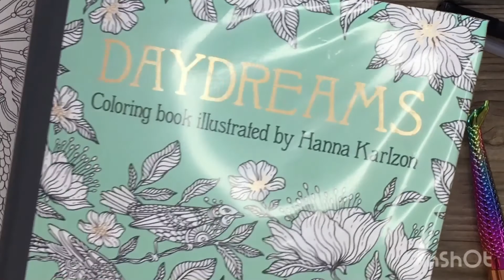[Tutoriel coloriage] BIJOUX - INSECTE - PIERRES PRÉCIEUSES, coloriage pour adultes ❣️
Bonjour, voici un tutoriel en coloriage pour adulte, qui explique comment faire les bijoux, l’insecte et les pierres précieuses, avec les crayons de couleurs ❣️

Si vous aimez le coloriage pour adultes, l’art thérapie ou le coloriage anti-stress, ce tutoriel est pour vous !

🤗 Lien de ma LISTE DE SOUHAITS Amazon.ca

🇨🇦 AMAZON.CA:

🇨🇦LIVRE Jewelry box, de Hanna Karlzon:

🇨🇦Lot de 10 brosses de maquillage ovales super doux

🇨🇦Crayons FEUTRES, CRAYOLA, Super tips

🇨🇦Crayons BLACK ÉDITION, de Faber-Castell, 24 unités

🇫🇷Crayons BLACK ÉDITION, de Faber-Castell, 36 unités

Bon coloriage 🥳

Musicien: @iksonmusic